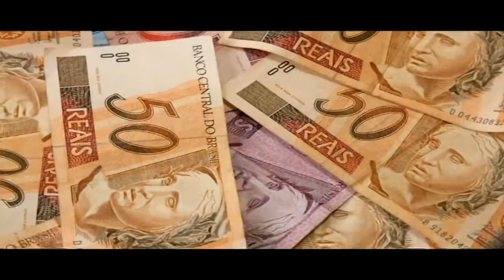12-10-2012 - Bacana entrevista Paulo Morelli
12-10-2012 - Bacana entrevista Paulo Morelli